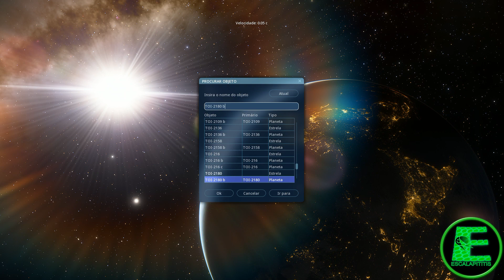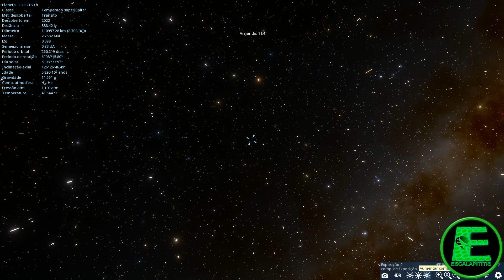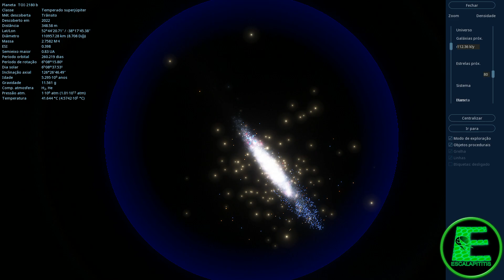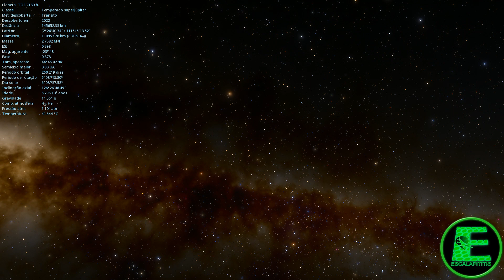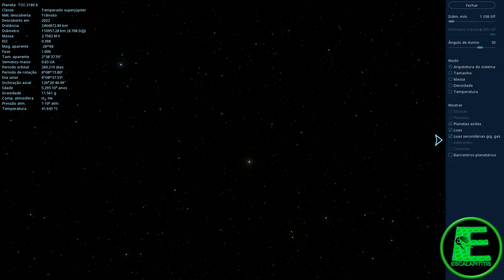Jupiter três vezes mais massivo! Exoplaneta TOI-2180 b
Space Engine indo até TOI-2180 b é um exoplaneta gigante que orbita a estrela tipo G (Anã amarela) TOI-2180, também conhecida como HD 238894. Foi descoberto com a ajuda do Transiting Exoplanet Survey Satellite e é atualmente o exoplaneta com o período orbital mais longo que o TESS conseguiu descobrir (em setembro de 2022). TOI-2180 b orbita sua estrela hospedeira a cada 260,16 dias.